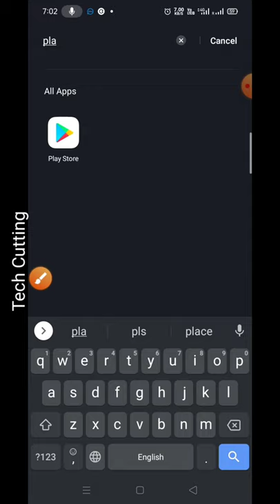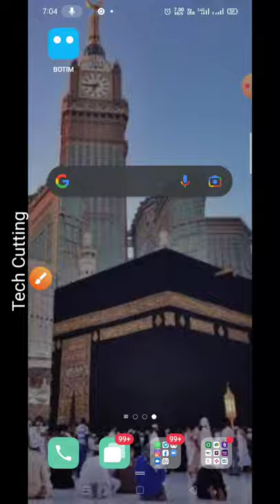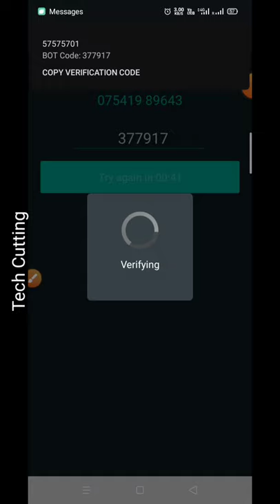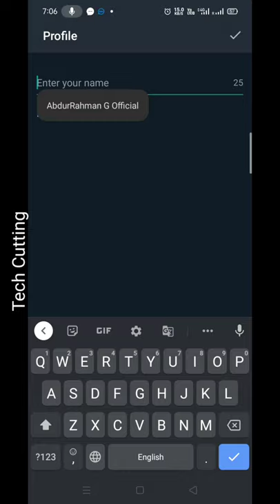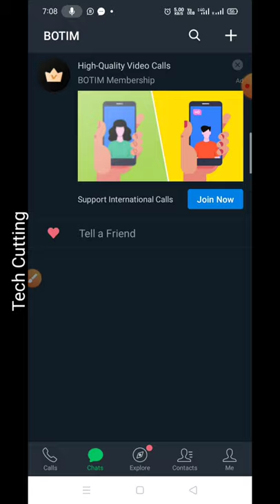How To Register In BOTIM Video Calling App | Dubai UAE Free Video Calling App | Tech Cutting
BOTIM App Kaise Use Kare ।। how to use botim app ।। BOTIM App
How to change profile picture in BOTIM app?
Signal App Kaise Use Kare ? | How To Use Signal App ? | Signal App Features Online Show | EFA